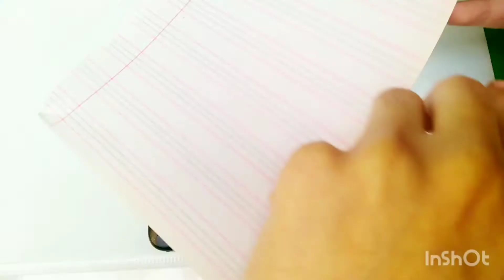Drawing among us on phone case | customizing phone case | DIY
A.O.A everybody watching. I'm customizing my phone case with "Among us" character.. Paint job is lumpyyy and not very tidy so forgive me for that. BTW I'm using acrylic paints.